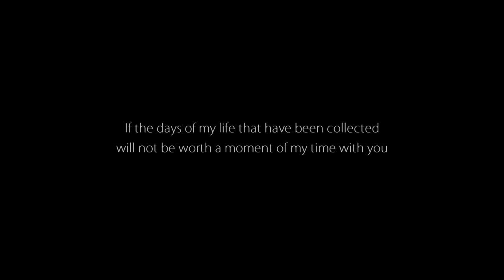AMER PHOTO 4 - CANADA , Will be Soon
AMER PHOTO 4 - CANADA